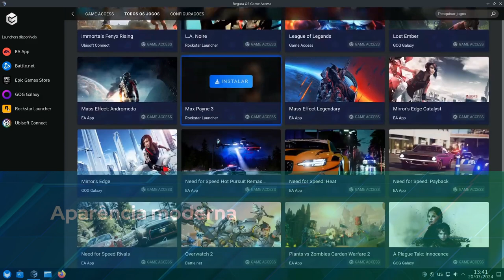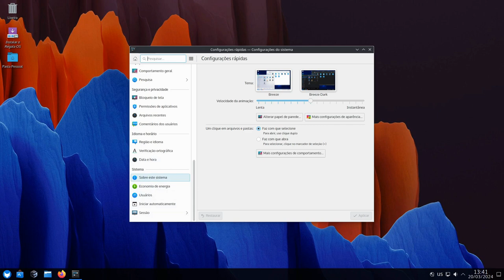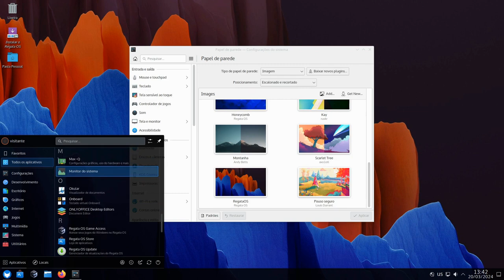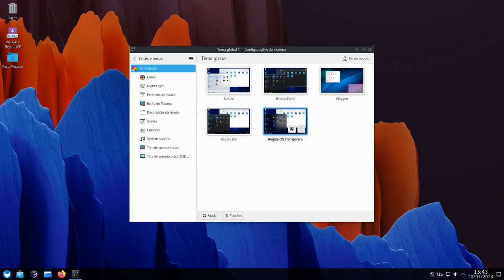Regata OS 24 "Arctic Fox" é uma grande atualização com o KDE Plasma 6 e outros refinamentos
Regata OS 24 traz muitas novidades com ajustes significativos.